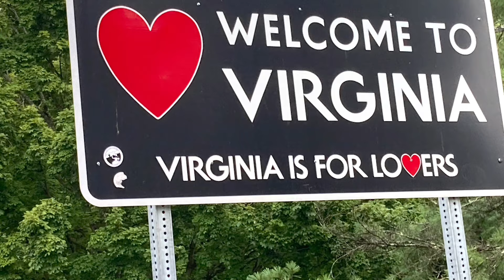Smoking My GBD 9456 With Ennerdale Flake. Honey Tamper From James Stumbo.